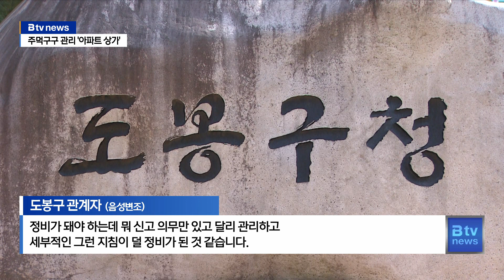주먹구구 관리 '아파트 상가'…분쟁 해결도 알아서?_SK broadband 서울뉴스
[기사내용]

박종화 앵커)
점포 50개 이상이 입점한 주상복합 상가에는
법적으로 상가관리단을 두게 돼 있습니다.

하지만 회계 부정, 관리 부실 등이 발생해도
이를 관리·감독할 방안이 없어
손을 놓고 있는 상인들이 많다고 합니다.

어떻게 된 일인지 양진오 기자가 알아봤습니다.

리포트)
도봉구 쌍문동의 한 주상복합 상가에서
가게를 운영 중인 A 씨.

A 씨는 지난 2021년 상가관리단 감사에서
수천만 원의 예산에 구멍이 생겼다는 걸 발견했습니다.

[A 씨ㅣ도봉구 주상복합 상가 상인]
"장사나 잘 합시다. 이런 식으로 너무나 당당하게 이야기를
하는 것을 보고 이건 아니지 않느냐, 그러면서 자기가 돈을
일부 물어내겠다는 거예요. 내가 일부 물어낼 테니까
조용히 하고 장사합시다. 이러는 거예요."

이후 A 씨는 도봉구에
관련 문제 해결을 요청했습니다.

하지만 도봉구에선  공공주택을 담당하는 주택과와
대규모 상가와 같은 집합건물을 관리하는 건축과가
수년째 책임 소재를 가리지 못하고
민원 주고받기만 반복했습니다.

[A씨ㅣ도봉구 주상복합 상가 상인]
"구청 관계자가 서울시에도 알아보고 어디 다 알아봐도
소관부서가 없다는 거예요. 다른 구청도, 그러면 우리나라에

이런 집합건물이 많고 주상복합이 많은데, 그럼 정부의
관리 사각지대에 놓여있는 것 아니냐 그럴 수 있잖아요."

사정이 이렇게 된 건
해당 상가관리단의 관리인이 구청에 정식으로
신고를 하지 않았기 때문입니다.

신고 의무 규정이 지난 2020년 신설됐지만,
정작 이를 지키지 않아도 구청이 내릴 수 있는
행정처분은 없습니다.

이 경우 아이러니하게도
미신고 관리인은 과태료, 자료 제출 명령은 물론
관련 의무에 구속받지 않게 됩니다.

[ 도봉구 관계자ㅣ(음성변조)]
"규제를 한다고 하면, 개입을 한다고 하면 어떤 강행
규정이나 이런 부분이 있고 그걸 담보할 수 있게끔
정비가 돼야 하는데 뭐 신고 의무만 있고 달리 관리하고
세부적인 그런 지침이 덜 정비가 된 것 같습니다."

문제 발생 3년이 지나
구의회에서 관련 질의가 나오고 나서야
도봉구가 움직이기 시작했습니다.

법률, 회계 전문가 등으로 구성된
도봉구 갈등조정 코디네이터 제도를
상가 문제에 적용하기로 결정한 겁니다.

[손혜영ㅣ도봉구의원]
"다른 구나 다른 시에도 공동주택관리법과 집합건물법이
부딪히는 부분들이 많고 여기에 사각지대가 있다, 공중에
떠있는 부분이 있다. 이렇게 많이 판단을 하고 있어서 사실은
우리 구뿐만 아니고 전국적인 사례들이 있을 거라고 생각됩니다."

다만 이 경우에도 구속력을 가진
행정조치가 내려지는 건 불가능합니다.

결국 관련 법률에 대한 정비가 없으면
상가관리단 운영은 관리 사각지대에
놓여있을 수밖에 없을 것으로 보입니다.

B tv 뉴스 양진오입니다.

[영상취재ㅣ신승재 기자]

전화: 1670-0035